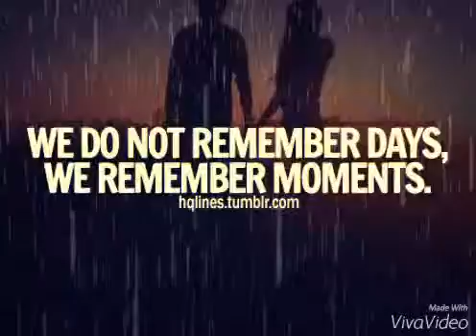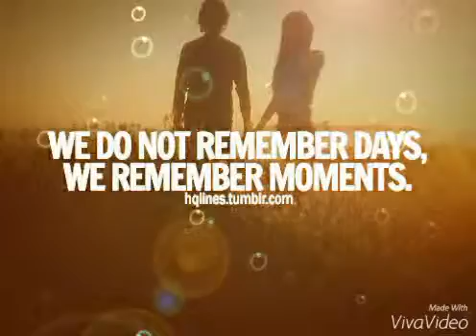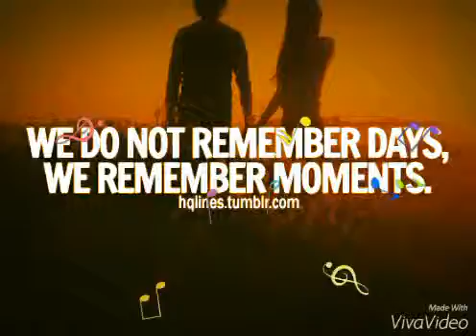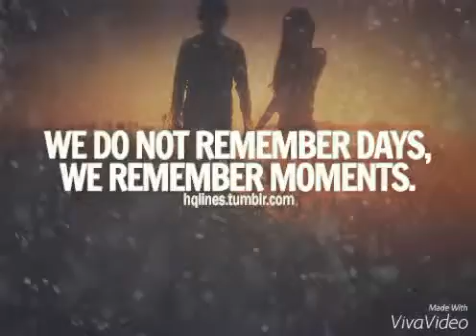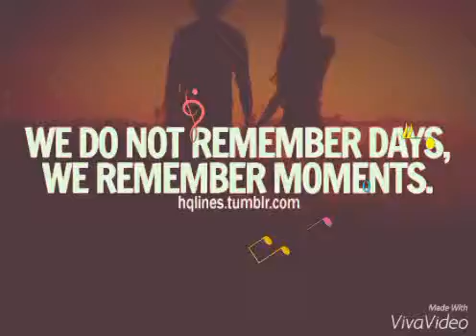Dub cover on bended knee by dj doobiedel